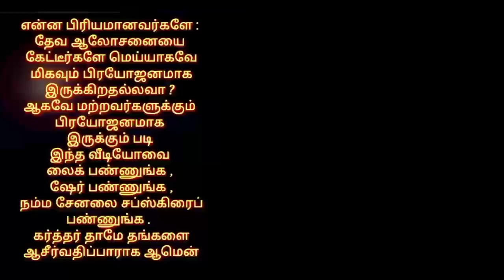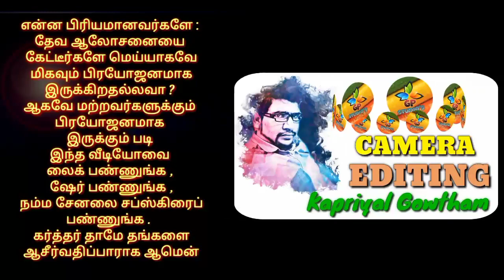தின தியானம் (குமாரனுடைய ராஜ்ஜியத்திற்கு உட்படுத்தினவர்) பேராயர் Dr.E.ஆரோன்.D.D.,